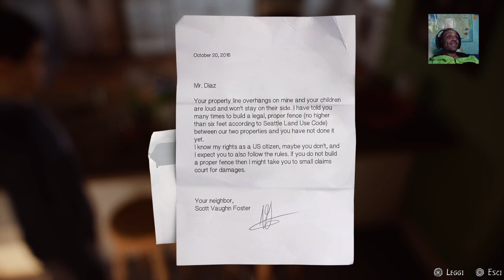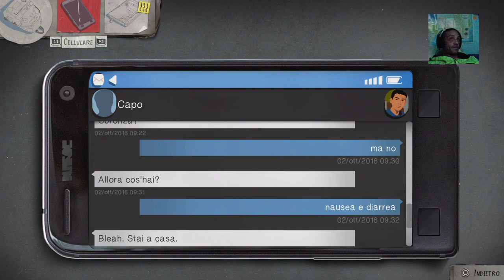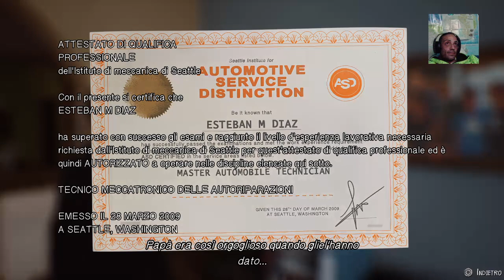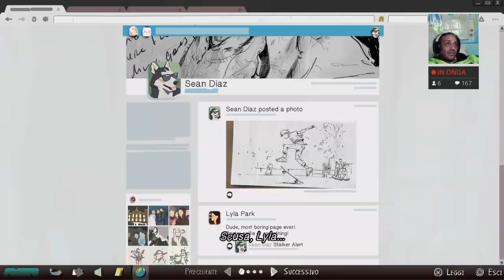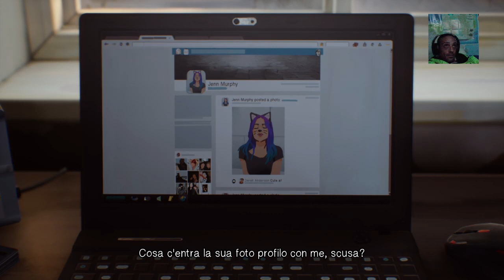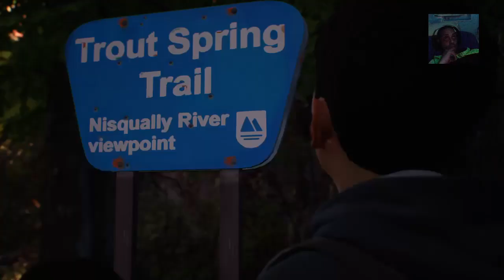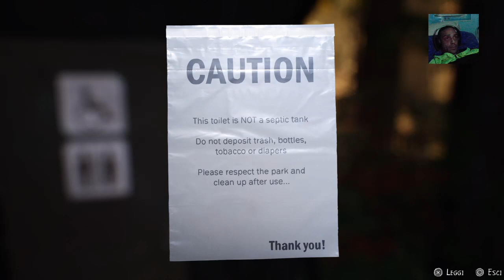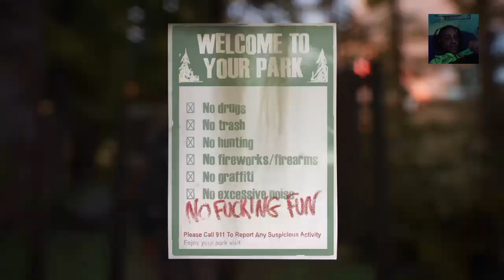LIFE IS STRANGE 2 - Ep.1 ROADS - Prologo #0 - PS4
Sul mio canale troverete le canzoni create da me con il nome d'arte di EnKi.
In più potrete divertirvi con delle LIVE su PS4, il mio scopo sarà di mettere video in diretta senza tagli, così che voi potrete vedere il bello è il brutto nello stesso tempo...diciamo il bello della DIRETTA...VI AUGURO BUON DIVERTIMENTO...
La EnKi Record nasce nel 2011, tutto quello che sentirete sono canzoni di genere HARDCORE/TERROR.